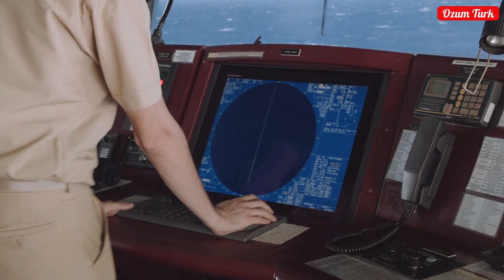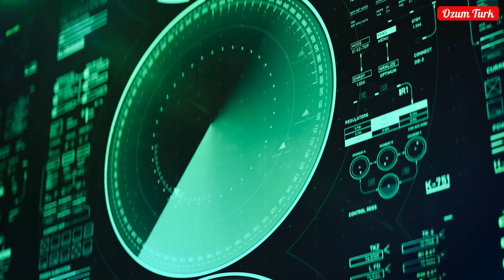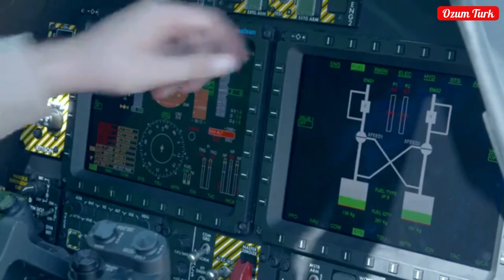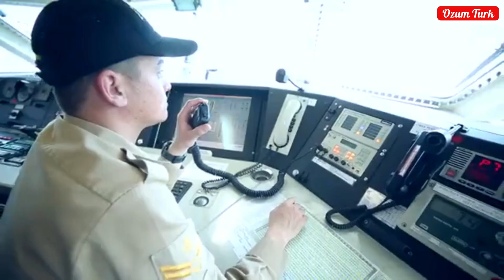Türkiye Defies Limits! A New Era in Electronic Warfare with REDET-II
Silence reigns… But deep down, a war is unfolding. However, this war is unlike any other we have known. There are no exploding bombs, no rising smoke. This is an invisible struggle—a battlefield where electromagnetic waves clash, frequencies compete, and signals become weapons.

A plane glides through the sky… Unaware that Türkiye’s invisible eye is watching. It is a shadow, silently tracking threats; an intellect, analyzing the enemy in real-time… One of the greatest assets of Turkish engineering in electronic warfare: ASELSAN REDET-II!

Radar Electronic Support Systems (ES) play a crucial role in modern warfare. These systems enable military forces to detect, analyze, and classify radar signals effectively, granting them an unmatched tactical advantage on the battlefield. ASELSAN’s REDET-II is equipped with cutting-edge ES capabilities, ensuring superior situational awareness and dominance in electronic warfare operations.
What is REDET-II and Why is It Revolutionary? Developed by ASELSAN, REDET-II is a state-of-the-art electronic support and radar analysis system designed for the Turkish Land Forces Command. It operates as a silent guardian, detecting and analyzing enemy radar emissions, ensuring maximum operational awareness in the electromagnetic battlefield.

Core Capabilities of REDET-II: ✅ Radar Electronic Support Measures (ESM) – Passive monitoring of enemy electromagnetic emissions. ✅ Automated Threat Analysis – Identifies and classifies hostile radar signals. ✅ Data Recording & AI-Assisted Analysis – Logs and processes information for future operations. ✅ Electronic Intelligence (ELINT) Capabilities – High precision signal interpretation. ✅ Multi-Receiver Architecture – Covers a wide frequency range for enhanced detection. ✅ Integration with Advanced EW Systems – Can be deployed on mobile platforms and armored vehicles.

Why is REDET-II a Game-Changer in Military Operations? Electronic warfare is no longer just an accessory to combat—it is a decisive force that determines success or failure. By identifying and disrupting hostile radar, REDET-II grants Türkiye a strategic edge in modern warfare.

The system enables the Turkish Armed Forces to: ✔ Detect hostile radars in real time. ✔ Analyze frequencies, pulse structures, and transmission signals. ✔ Track enemy movements through radar emissions. ✔ Deploy countermeasures against radar-based threats.

How Does REDET-II Compare to Global EW Systems? Türkiye’s defense industry has gained global recognition through ASELSAN’s groundbreaking technologies. Countries such as Qatar and Middle Eastern allies have sought Turkish expertise in EW test and measurement systems. A significant $158.6 million export deal for electronic warfare systems has already been signed.

Türkiye’s Growing Cyber & EW Capabilities Include: 🔸 Jamming technologies (EW, ESM, ECM, ECCM). 🔸 Radar disruption systems (ALQ-99, Khibiny pods). 🔸 Signal intelligence advancements. 🔸 Tactical warfare strategies integrating REDET-II and future EW assets.

ASELSAN CEO Ahmet Akyol has openly stated that by 2030, ASELSAN aims to be among the world’s top 10 defense companies, reinforcing Türkiye’s rise in the global defense industry.

🔹 The Future of REDET-II & ASELSAN’s EW Portfolio With ASELSAN’s extensive experience in electronic warfare and radar technologies, future iterations of REDET-II will push the limits of operational intelligence and battlefield superiority.

What’s Next? In our upcoming video, we will introduce ASELSAN’s VURAL System, combining Electronic Support (ESM) and Electronic Attack (EA) capabilities for even greater battlefield dominance.

What do you think about Türkiye’s advances in electronic warfare?

Enjoyed this video? ✔ Share 🔄 this video with friends who are interested in electronic warfare!